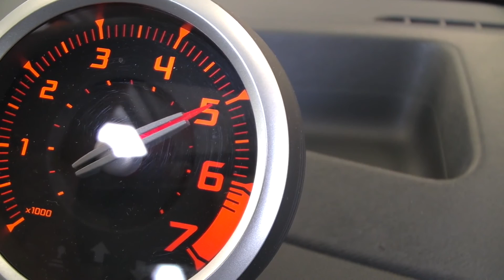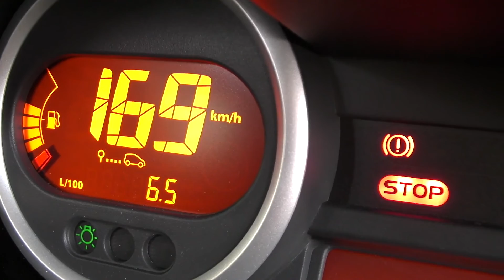Renault New Twingo 1.2 75 Cv Energy 2012 Dyno Test Full HD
Ciclo Otto, anteriore trasversale, euro 5, 4 cilindri
in linea, 5 supporti di banco. Distribuzione
bialbero in testa, 16 valvole. - Monoblocco e
testata in lega leggera. - Raffreddamento a
liquido. - Alimentazione a iniezione elettronica
integrata con l'accensione. - Catalizzatore a 3
vie con sonda lambda. - Potenza max 75 Cv (55
kW) a 5.500 giri/min. - Potenza specifica 65,3
Cv/litro (47,9 kW/litro). - Coppia max 10,9 kgm
(107 Nm) a 4.250 giri/min. - Cilindrata 1.149 cc;
alesaggio 69 mm; corsa 76,8 mm. - Circuito di
raffreddamento n.d.; olio motore 4,0 litri. Alternatore
60 A, batteria 40 Ah.
TRASMISSIONE
Trazione anteriore. Frizione monodisco a comando
idraulico. Cambio manuale a 5 marce. Rapporti:
I° 3,730, II° 2,050, III° 1,390, IV° 1,030, V° 0,800.
RM 3,550. Rapporto finale 3,560.